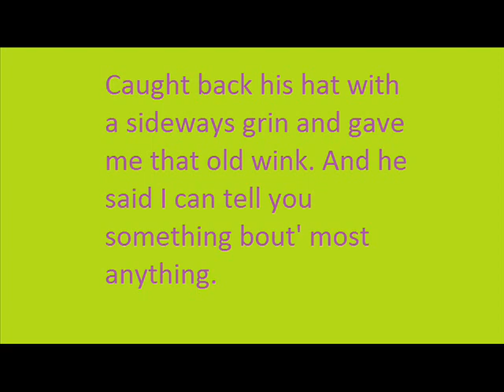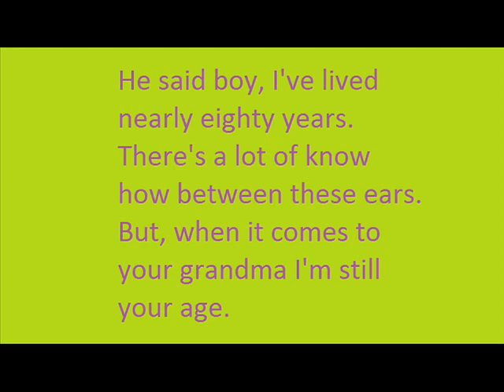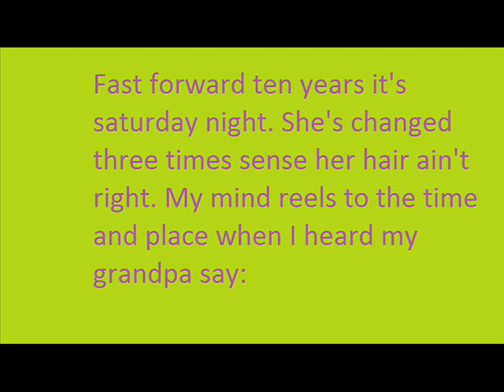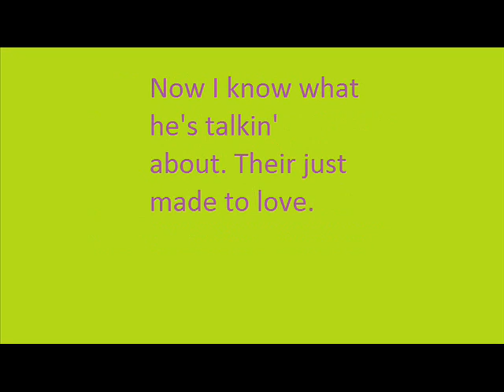Easton Corbin Don't Ask Me About A Woman With Lyrics